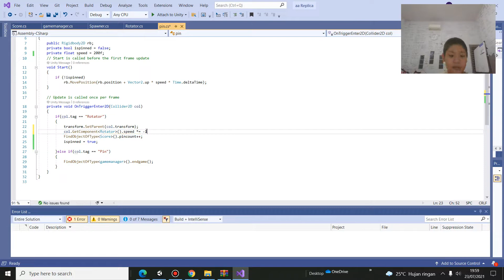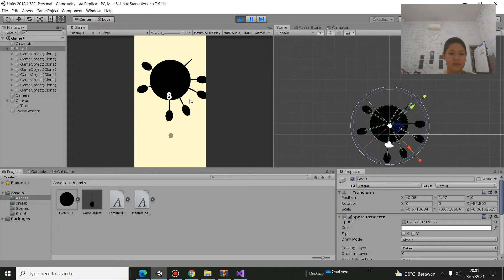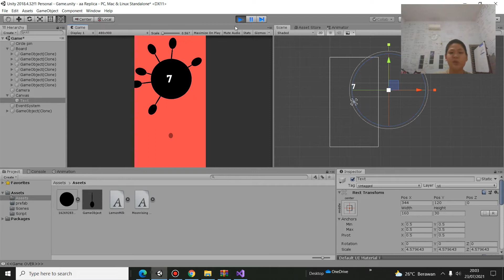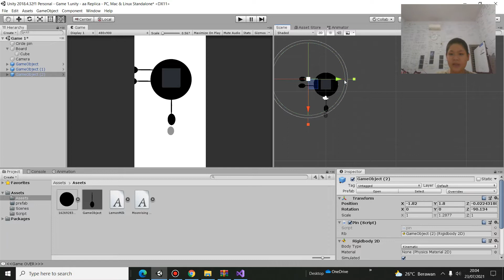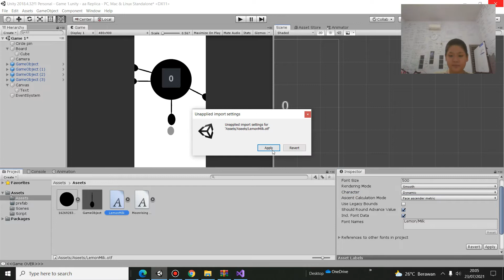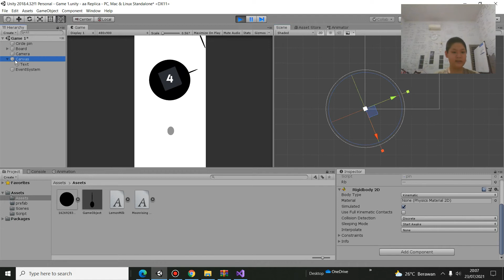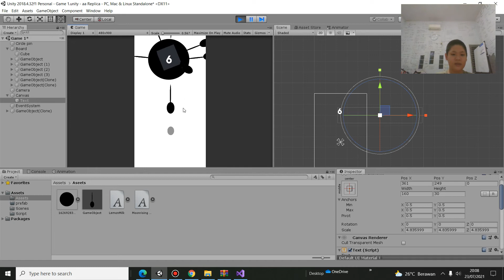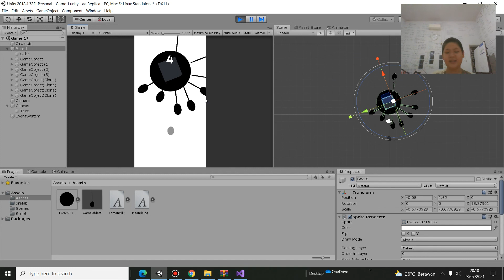PART9/PART TERAKHIR:BUAT GAME 2D UNITY a a REPLICA / THROW THE NEEDLE()